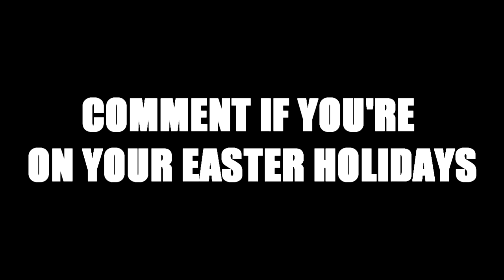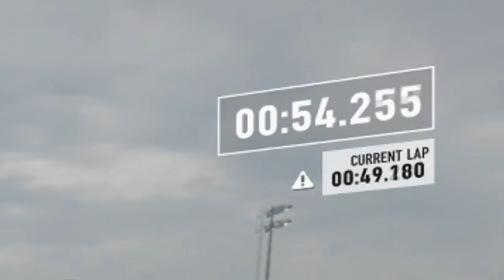CHEERS GEOFF | S Class Multiplayer | Forza Motorsport 7!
A nice race around the Sonoma Raceway in an S Class Ebay Motors BMW 125 I M SPORT :)

150 LIKES?